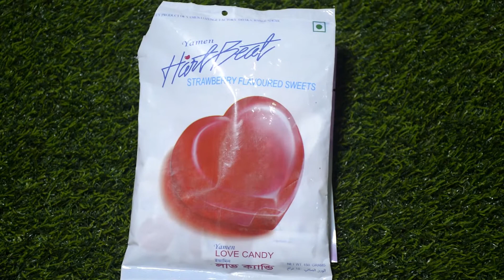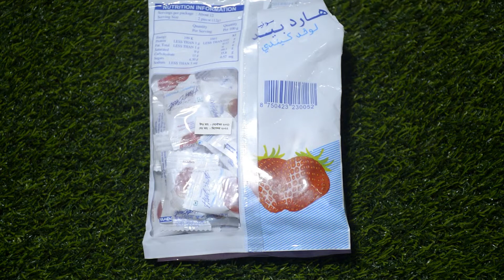ASMR Candy Latest | Satisfying Candy Video | Chaina Soft Candy ( Twist Mashmallow )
The video is not suitable for viewers under the age of 13